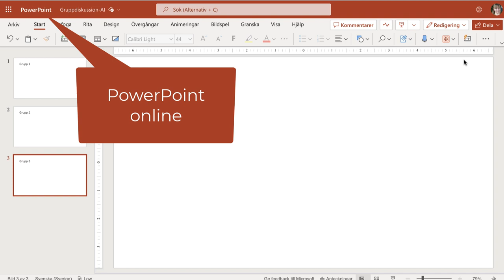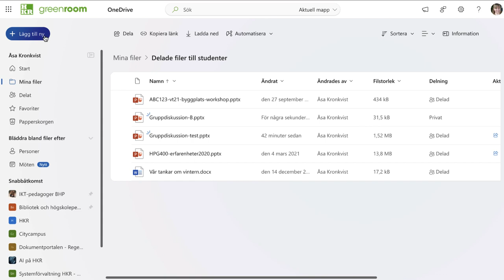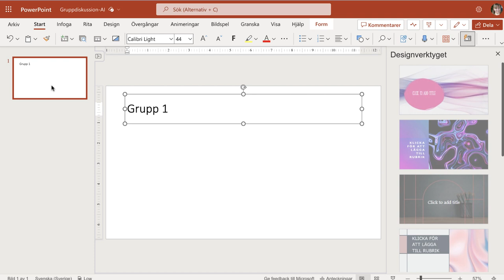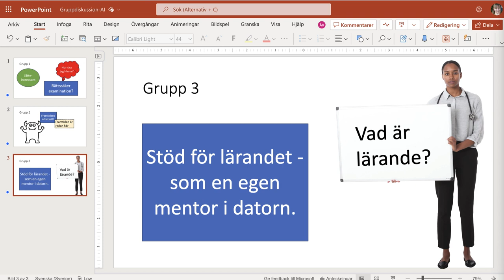Samarbete i PowerPoint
Använd en delad PowerPoint online för att dokumentera gruppdiskussioner.